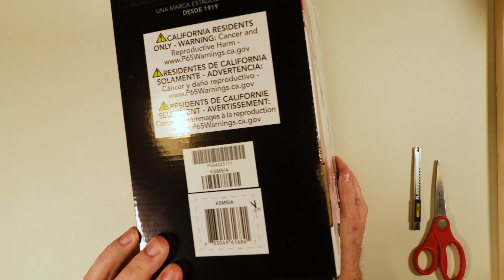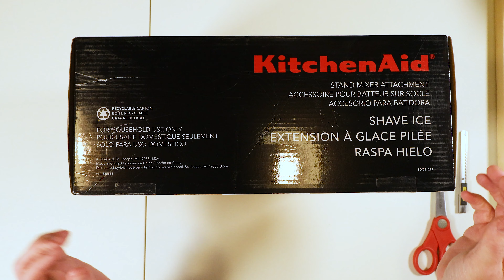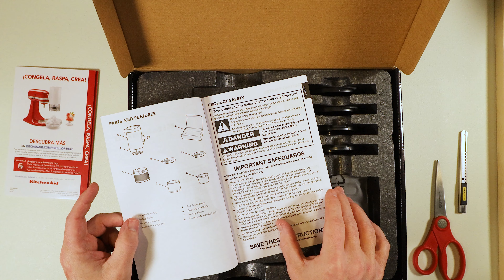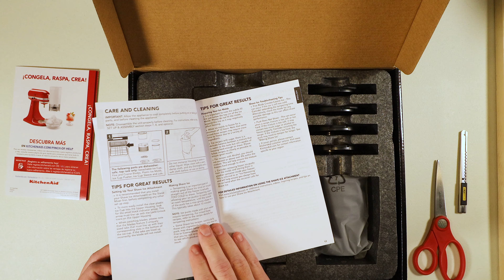[Silent] Unboxing KitchenAid Shave Ice Attachment KSMSIA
Silent Unboxing - No Talking - of the KitchenAid Shave Ice Attachment KSMSIA.

Wear headphones for the best audio experience.

4K Ultra HD video and quality stereo audio for ASMR, relaxation, ambiance, studying, background noise, entertainment, and informative use.

Captured in native 4K resolution.

Equipment:
Camera - Canon EOS RP
Audio Recorder - Tascam Portacapture X8
Microphones - Two Comica V02O in an AB Stereo Spaced Pair